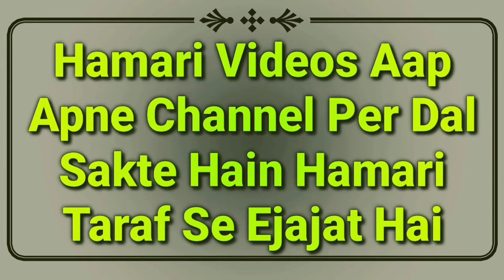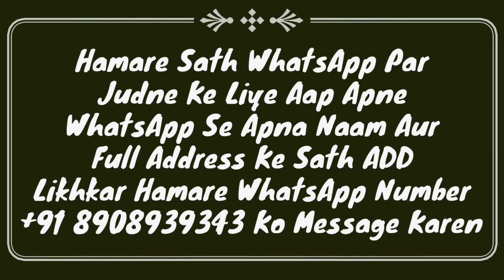Murgha Zibha Karne Ka Tarika | Murghi Halal Kaise Kare | Janwar Katne Ki Dua Or Sahi Tareeqa | MARB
Murgha ya murghi zibha karne ka sahi tarika kya hai? or janwar halal karne ki dua kya hai? mukammal details ke sath masail by Mufti Abdur Rahman Banahara MARB Deeni Malumaat Channel

2⃣ WhatsApp Par Ham Se Judne Ke Liye Aap Apne WhatsApp Number Se Hamare WhatsApp Number Ko Apna Naam Aur Mukammal Adress Ke Saath Add Likh Kar SMS Send Karen,

3⃣ Koi Sawal Yani Masla Masaail Puchna Ho To Aap Comment Ke Zarya Puch Sakte Hain Ya Mufti Sahab Ke Number Par Call Kar Ke Puch Sakte Hain,

4⃣ Channel Ke Bare Mein Kuch Batana Ho Ya Aap Apni Video Dalna Chahte Hain To Rabta Kar Sakte Hain,
🌎MARB🌎
Channel By :- Mufti Abdur Rahman Banahara
Full Adress:-